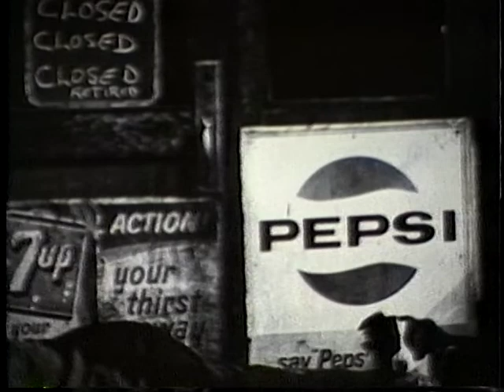Slide Hampton on CACE INT'L TV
Renowned trombonist Slide Hampton is our feature on this edition of the tv show. We filmed him in Central Park and in our Baruch College Television Studio in midtown Manhattan.

CACE INT'L TV, a 30 minute show, airs weekly on Wednesday @ (MEDIA / BCAT Network, channel 1) @ 1:30 pm & 9:30 pm (New York time). As cultural historians, CACE INT'L TV showcases the art , music and culture of our international creative artists, continuing to bring the best to our international audience.

FACEBOOK.COM/CACEINT'LTV